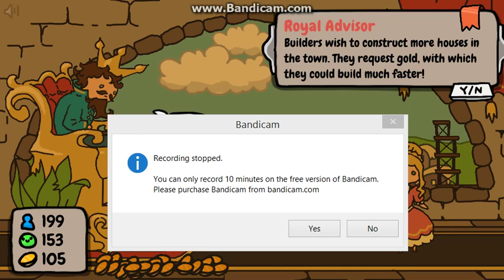Sort the Court part 2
Part 2 of gameplay of game Sort the court.

Pls leave suggestions for other games you want to see me play on my channel.